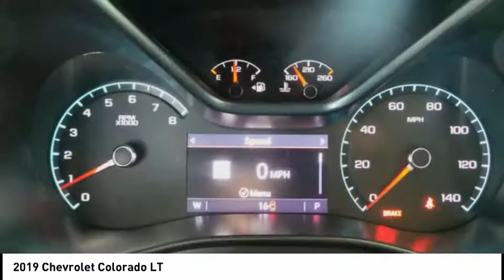2019 Chevrolet Colorado Rockford IL 19087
2019 Chevrolet Colorado LT

Looking for the right ? Today could be your lucky day. this 2019 Chevrolet Colorado could be yours.